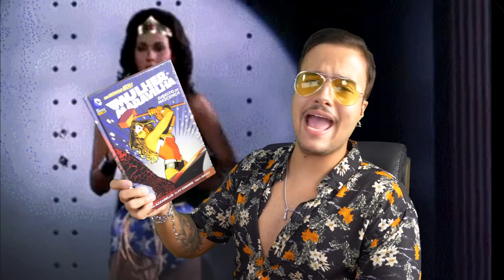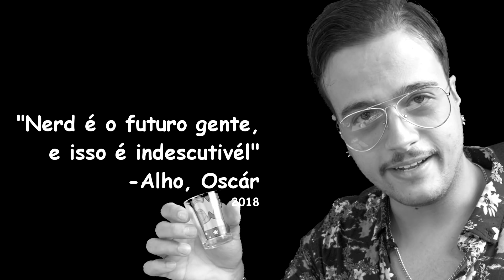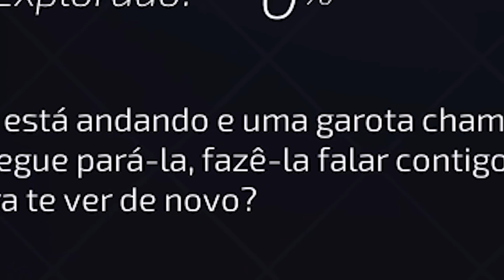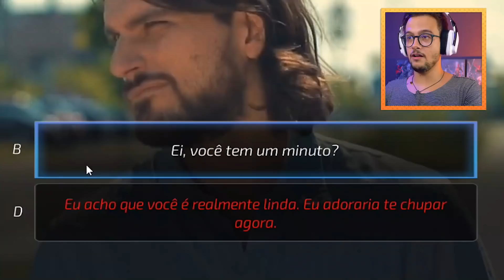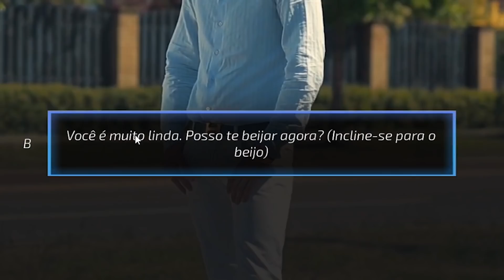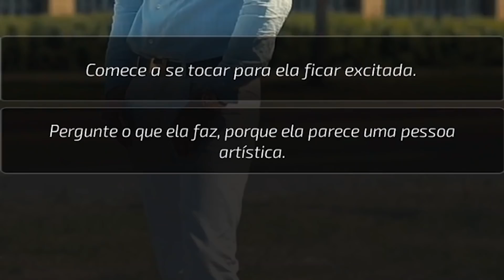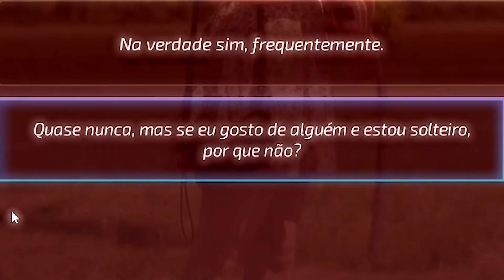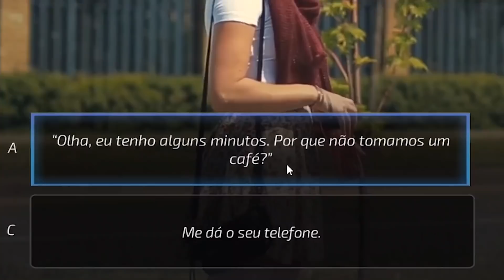APRENDENDO A ARTE DA SEDUÇÃO SEDUZENTE || Jogando com Damiani